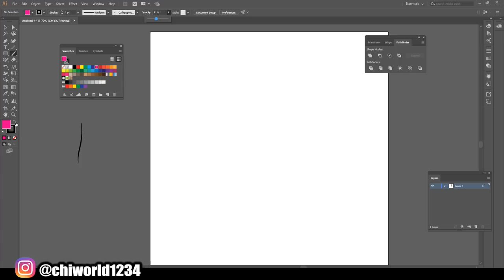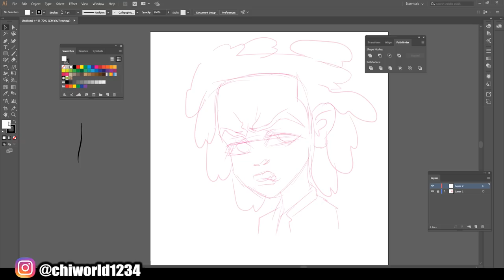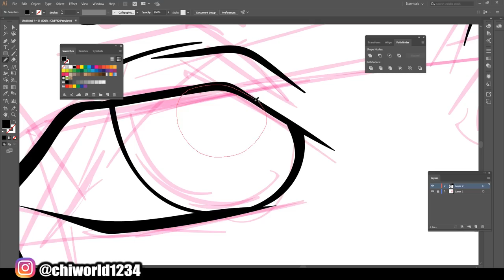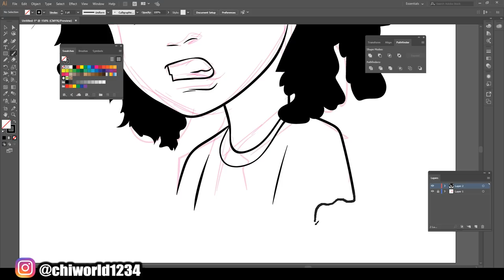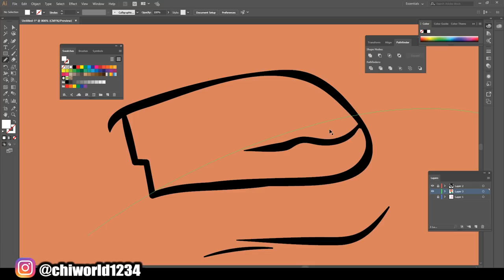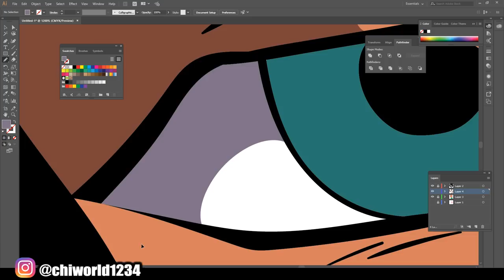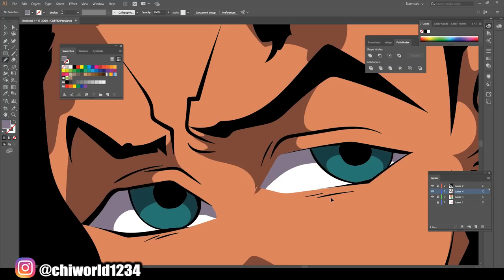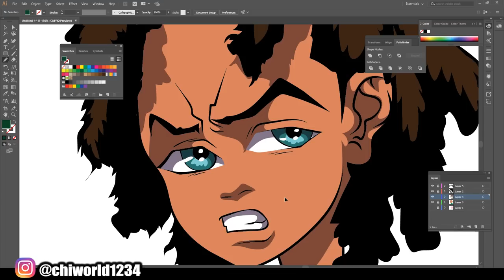FULL SATISFYING ART🎨🖍 NO EDIT ( ADOBE ILLUSTRATOR )